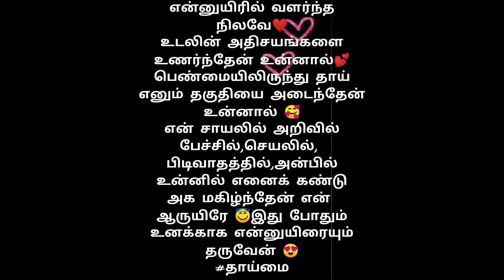Mom quotes Tamil💕with voice#tamilquotes#tamilwriting#momlovestatus